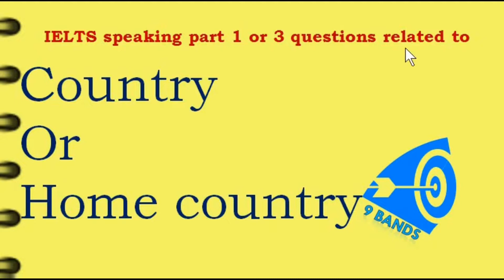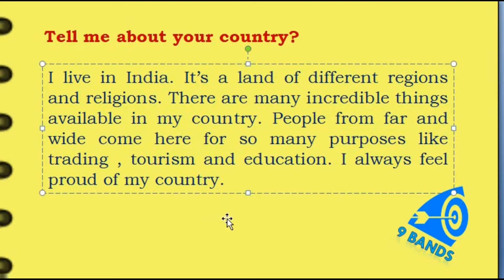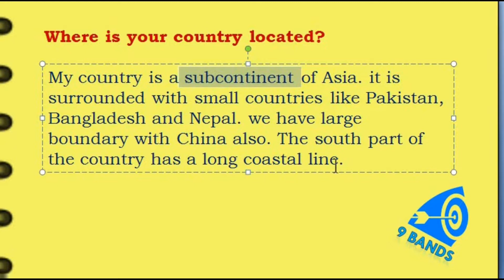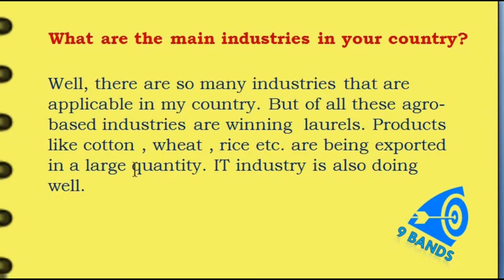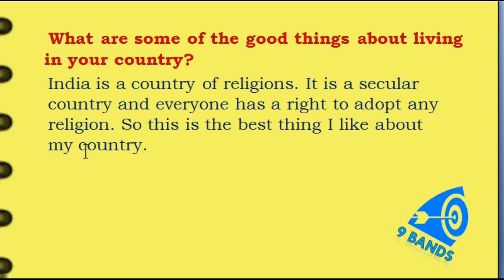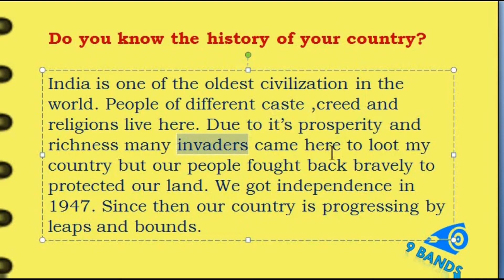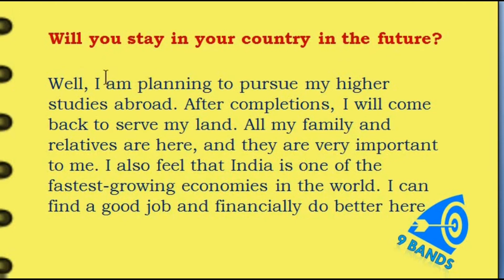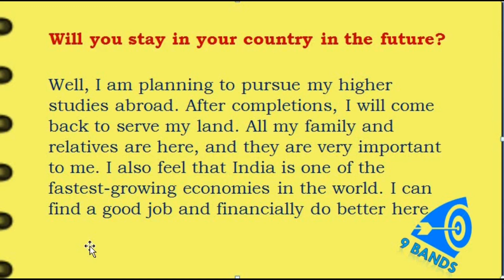Home Country IELTS speaking part 1 Questions with Answers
Ielts speaking home or home country

Q1. Which part of your country do you like to live in?
Q2. What makes you feel proud of your country?
Q3. Do you know the history of your country well?
Q4. Will you stay in India in the future?